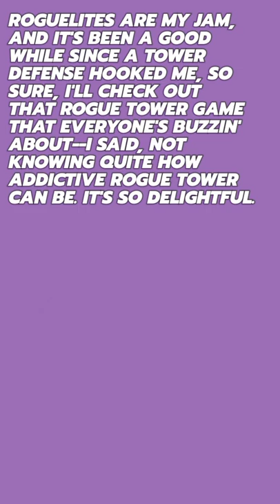ROGUE TOWER Is a Spartan Gem /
Newly freed from my self-imposed Pokémon purgatory, it's time to get back to one-off shorts for a few weeks before I do any more themed strings of 'em. And what better game to return us to the status quo of our prelapsarian daydreams than the maddeningly good Rogue Tower?

0:00 / THE VIDEO

0:47 / NO LONGER THE VIDEO

"Orcs Attack" by A.R. Mason, from the Rogue Tower OST.